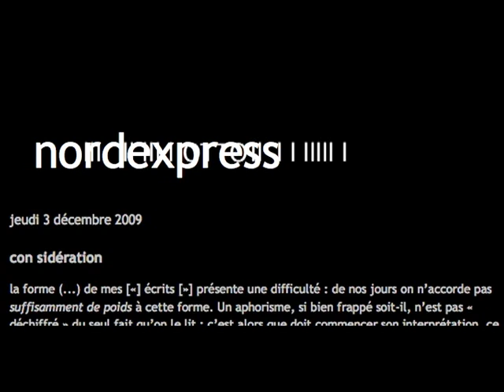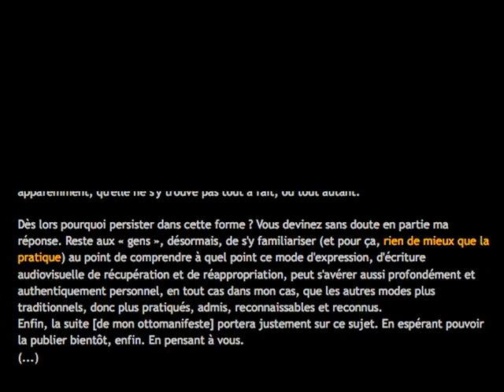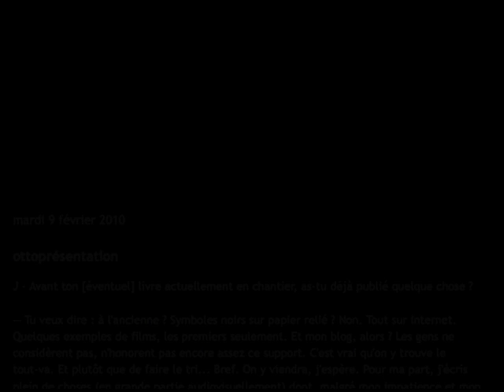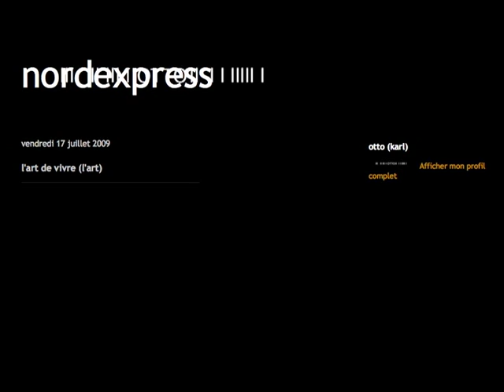« Détournez-vous du centre », vers nous... autres...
(2011.09)
Propos courts-circuités : philippe nassif (la lutte initiale, sortir du nihilisme), mehdi behaj kacem